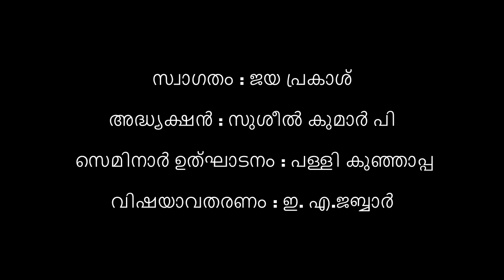Palli Kunjappppa speaking - Does religion cause terrorism? [Malayalam Speech]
[Malayalam Speech] Does religion cause terrorism?
- Palli Kunjappppa speaking at Wandoor, Malappuram, Kerala, India
25 September 2016
Seminar Organiser: Yukthivadi Sangham Wandoor Area Committee
Camera: Manju Lal
Editing: Team esSENSE